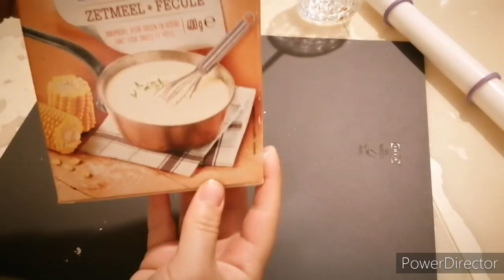TUTO converse, gender cake facile à réaliser 💗💙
*** retrouvez moi sur instagram: meryem.cakes
Bonjour à tous, ça fait un petit moment que je n'avais pas publier avec les vacances... En tour cas j'espère que vous allez bien.
Voici mon gender cake et je vous montre comment je l'ai réaliser et plus particulièrement la réalisation des converses. Vous trouverez le patron a imprimer ici :